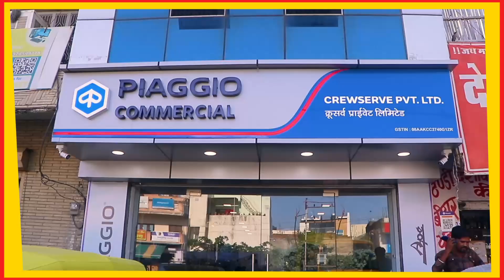Ajmer | नदी सेकंड में विवाहिता ने फांसी का फंदा लगाकर जीवन लीला समाप्त की, सूचना प| AYN NEWS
नदी सेकंड में विवाहिता ने फांसी का फंदा लगाकर जीवन लीला समाप्त की, सूचना पर मांगलियावास थाना पुलिस मौके पर पहुंची

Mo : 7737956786